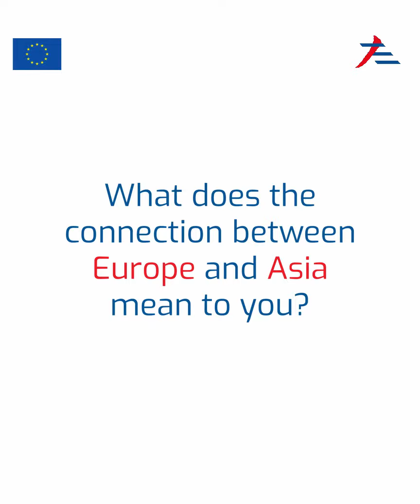What Does Connection Mean to You?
What does connection between Europe & Asia mean to you?

Listen some of the ideas from Thai actress, Praya Lundberg, Belgian Chef Emmanuel Stroobant,  South Korean conductor, Myung-whun Chung and Italian actor Christian 'Kang' Bachini.